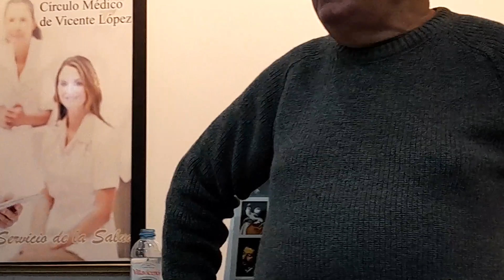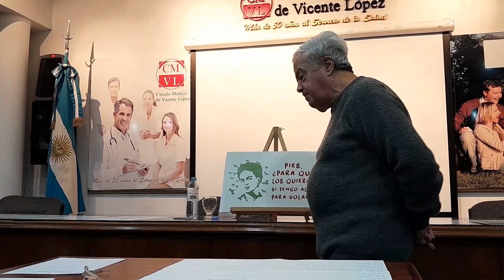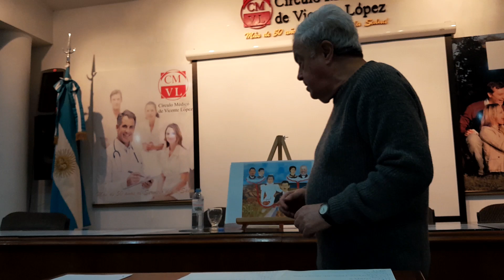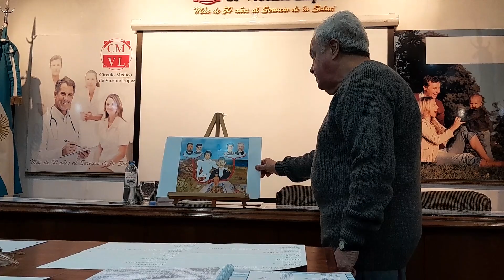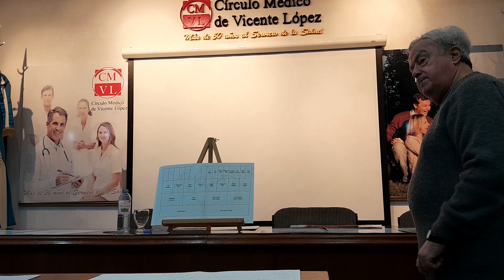“Memoria inconsciente familiar” - Lic. Bernardo Del Guercio 13-4-2023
“Memoria inconsciente familiar” fue el título de la charla brindada por el Lic. Bernardo Del Guercio, Embajador para la Paz, el 13 de abril 2023, en el auditorio del Círculo Médico de Vicente López, Florida, provincia de Buenos Aires. Con entrada libre y gratuita.

En la ocasión Bernardo explicó sobre la psico-genealogía, donde el terapeuta especializado estudia junto al paciente su árbol psicológico familiar, que permite conocer sus raíces, “desarrollar sus alas” y tener conciencia de sus mandatos ancestrales ocultos, evitar la recurrencia de situaciones desagradables, mejorar sus vínculos y dejar un legado positivo a sus descendientes.

La psico-genealogía es un arte y una ciencia, un proceso que permite comprender y aprovechar al máximo la herencia psíquica o transformarla, desarrollada por Anne Ancelin Schützenberger (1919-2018), psicóloga, abogada y profesora rusa nacionalizada francesa.

Bernardo Del Guercio es Psicólogo egresado de la Facultad de Psicología de la Universidad de Buenos Aires (1984). Posgrado en Terapia de Parejas. Orientador vocacional en varias instituciones y en su consultorio, habiendo ejercido la docencia en distintas universidades y el nivel terciario y secundario.
Con estudios de Medicina, se desempeñó como visitador médico durante años. Es terapeuta floral y ejerció durante décadas la Terapia Integral Armonizadora en su consultorio.
Conferencista y expositor en congresos y encuentros sobre psicología individual y de pareja, esencias florales, fitoterapia, lisadoterapia, logoterapia. También sobre la vida y la obra de Mozart y el efecto beneficioso de su música.
Invitado a programas de radio y televisión, escritor con varios libros de su especialidad.
Embajador para la Paz por la Federación para la Paz Universal (UPF).